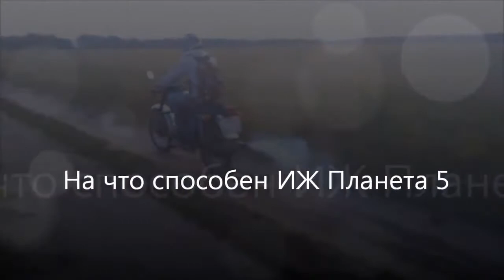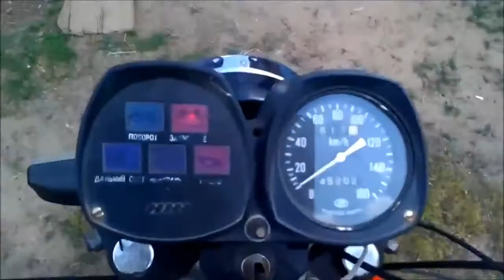Возможности ИЖ Планета 5